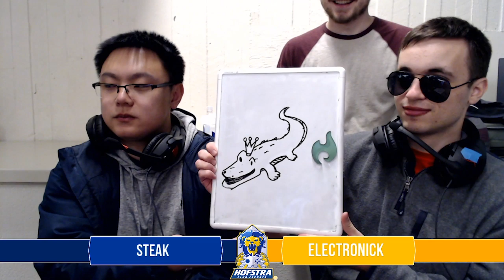Game On X!: Nico (Alph) vs Lucid (Banjo)